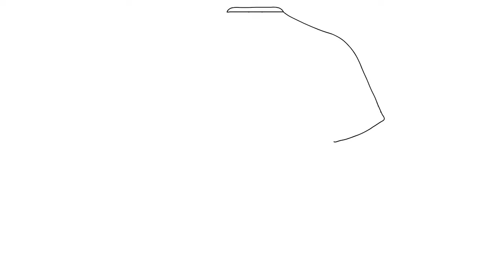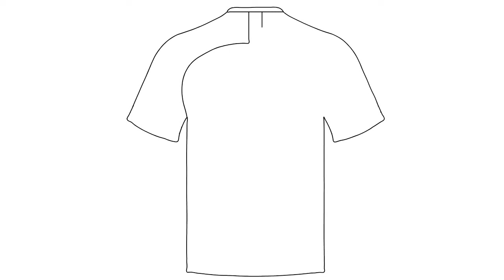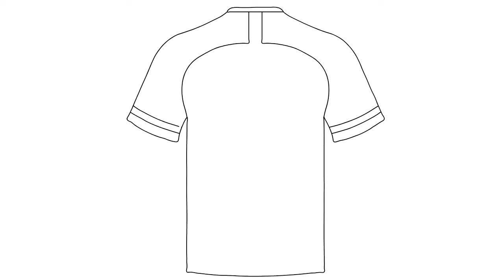How to draw cristiano ronaldo portugal new shirt easy | Simple drawings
🎨⚽️ Hello aspiring artists! Are you ready for a creative journey? In this step-by-step tutorial, we'll dive into the art of drawing Cristiano Ronaldo in his new Portugal shirt. Grab your drawing tools, and let's bring this iconic footballer to life!

🖌️✏️ Let's start by sketching the basic structure of Ronaldo's pose and his distinctive Portugal jersey. Pay attention to the proportions and overall form before diving into the details.

🎨🌈 Use your artistic flair to choose colors that capture the essence of Ronaldo's new shirt. Consider the subtle nuances and gradients to make your drawing stand out.

📸🖼️ Document your progress at each step. Share your artwork with the hashtag CR7DrawingChallenge and connect with fellow artists to showcase your unique interpretation.

💬🤔 Share your thoughts during the creative process. What aspects of drawing Ronaldo's new Portugal shirt do you find most interesting or challenging?

🌐🤝 Join our artistic community. Engage with other artists drawing Ronaldo's new shirt, exchange ideas, and celebrate the diverse interpretations of this iconic football attire.

⚽️🎨 What other football jerseys or concepts would you like to see in future drawing tutorials? Your preferences shape the upcoming creative adventures!

🎨✨ Let the artistic journey begin! What's the first detail you're eager to capture while drawing Cristiano Ronaldo in his new Portugal shirt?

✨ Welcome to Simple Drawings - Your Gateway to Artistic Bliss! 🎨✨

On this enchanted channel, embark on a step-by-step journey to unlock your inner artist. 🚀 Follow along as I unveil the secrets behind creating mesmerizing drawings with ease.

🎨 Key Features:
- Learn the art of easy drawings with our guided tutorials.
- Dive into the world of painting, sketching, and pencil drawings.

🌈 Channel Highlights:
- 🖌️ Easy drawing tutorials for every skill level.
- 🎥 Educational videos covering a variety of artistic styles.
- 🐾 Animal drawing tutorials that are as fun as they are adorable.
- 🖼️ Step-by-step guidance for creating captivating pictures.
- 🎓 Learn by drawing: Boost your skills with each video.

🌈 Simple Drawings is not just a channel; it's your guide to a world where creativity knows no bounds. 🌌 Let's draw together, step by step, and turn imagination into reality!